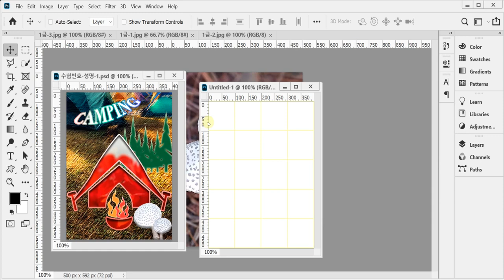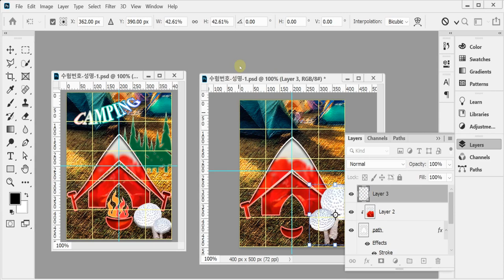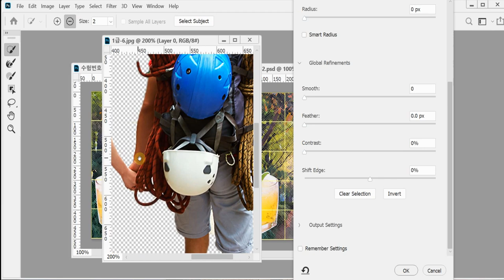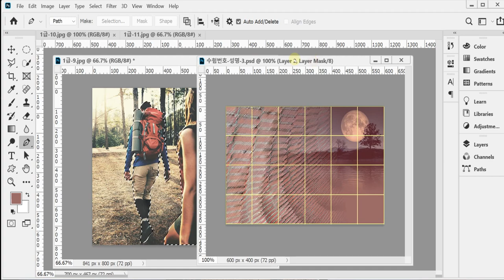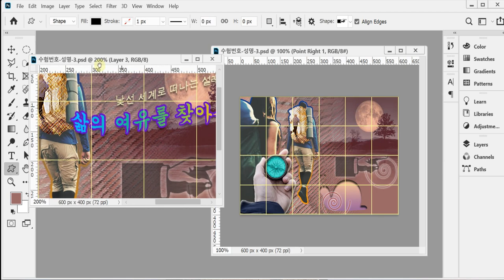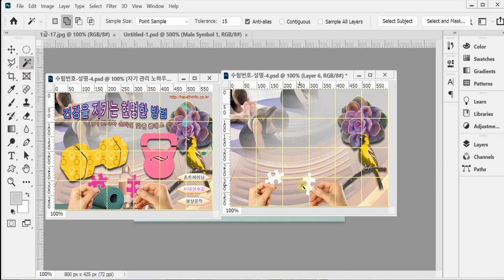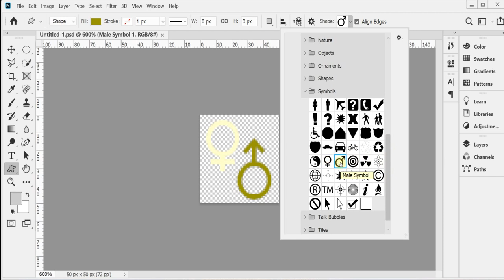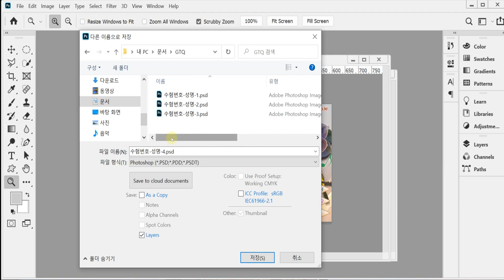[GTQ포토샵1급 ver.CC] 기출 유형 문제 5회